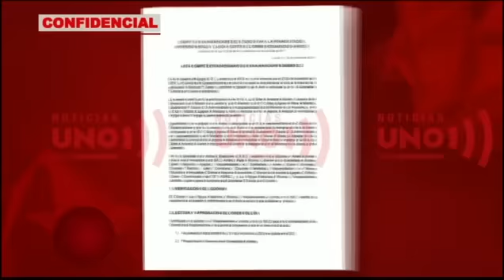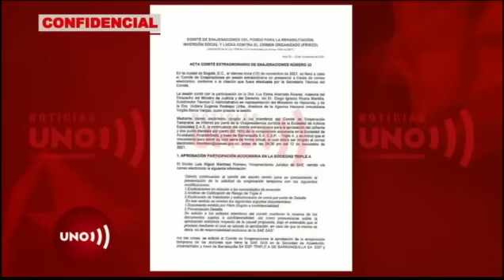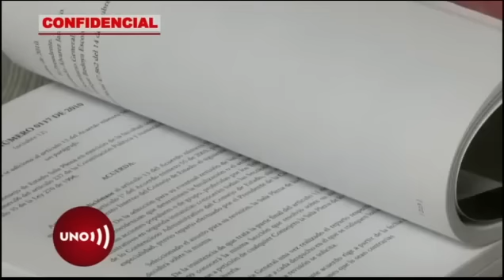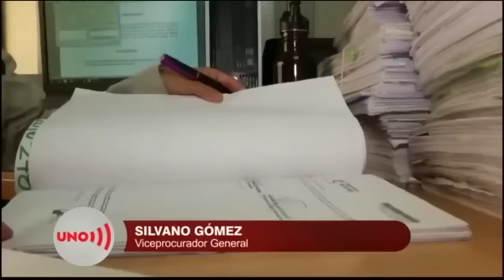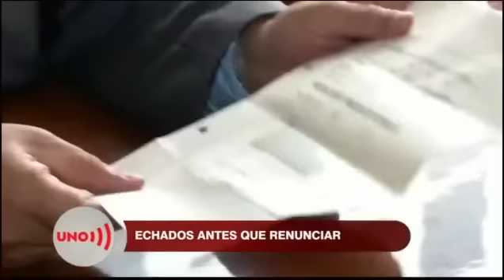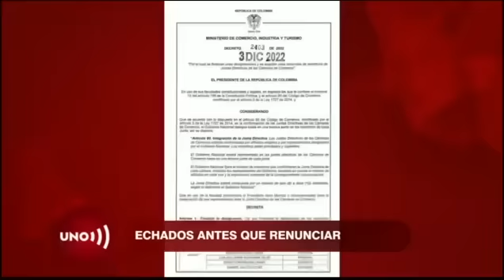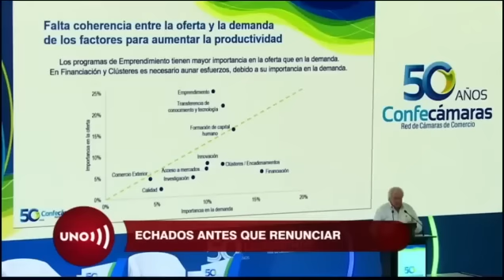En menos de 7 HORAS gobierno Duque vendió la Triple A antes de posecionarse gobierno Petro